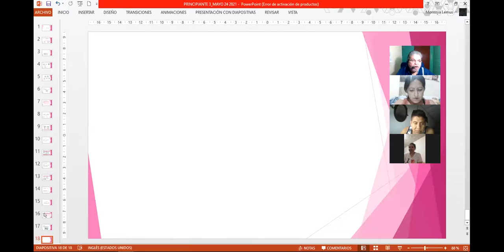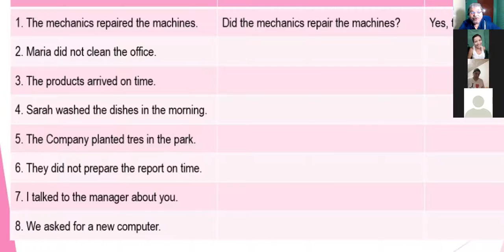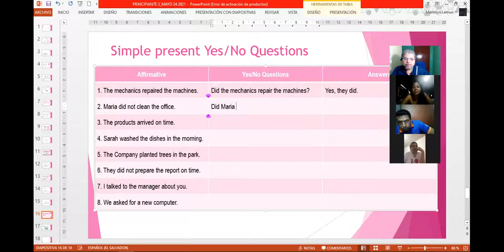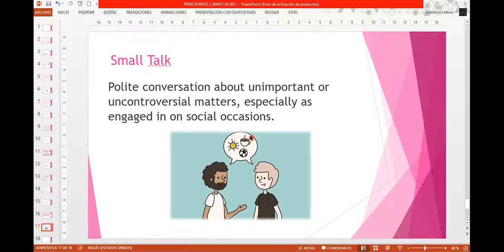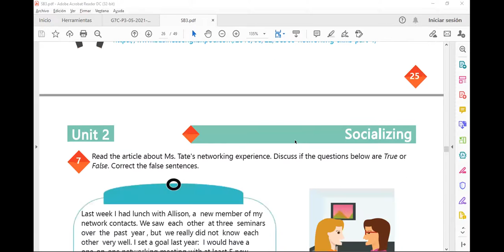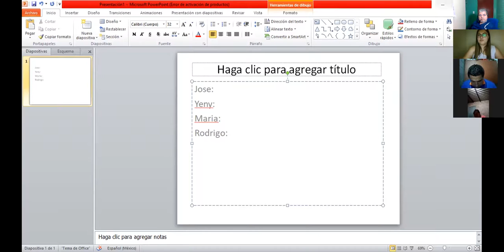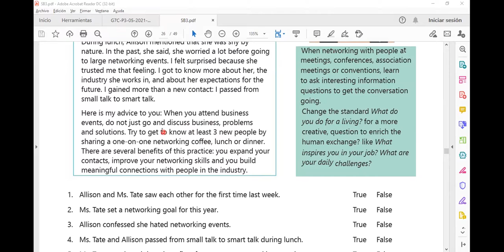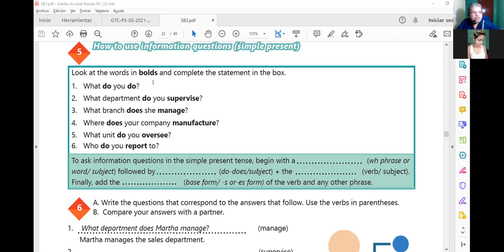Ingles Corporativo-Videoconferencia #9 TALKING ABOUT YOUR COMPANY VOCABULARY PRACTICE